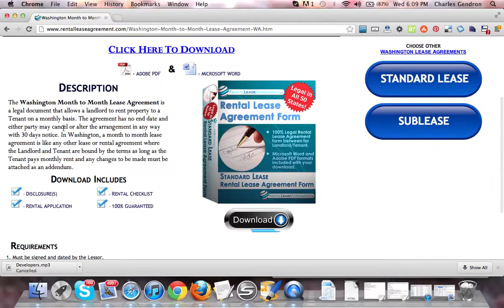Washington Month to Month Rental Agreement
The Washington Month to Month Lease Agreement is a legal document that allows a landlord to rent property to a Tenant on a monthly basis. The agreement has no end date and either party may cancel or alter the arrangement in any way with 30 days notice. In Washington, a month to month lease agreement is like any other lease or rental agreement where the Landlord and Tenant are bound by the terms as long as the Tenant pays monthly rent and any changes to be made must be attached as an addendum.